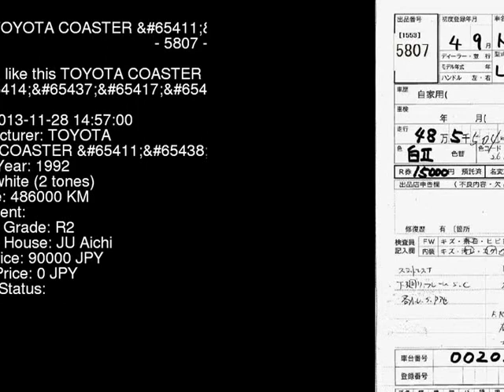1992 TOYOTA COASTER _26 BB21 - Japanese Used Car For Sale Japan Auction Import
1992 TOYOTA COASTER _26 BB21 - Japanese Used Car For Sale Japan Auction Import BB21,TOYOTA,COASTER,_26,JU Aichi,jdmvip,vip,jdm,cars,japan,jdmvip.com,japanesecars,usedcars Japanese Used JDM Car For Sale At Auction in Japan for Import